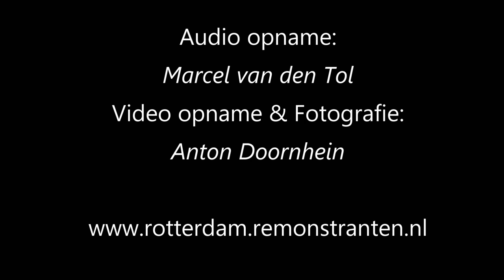Witte zwanen zwarte zwanen, Een karretje en Heb je wel gehoord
Orgelspel en toelichting Jos van der Kooy
Alt Nicky Bouwers